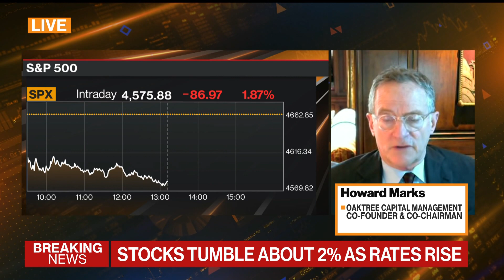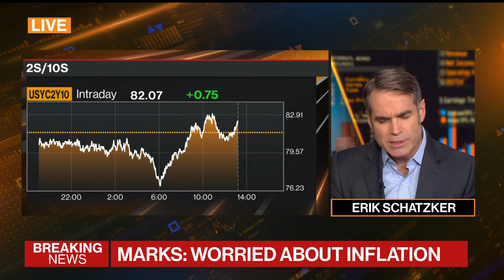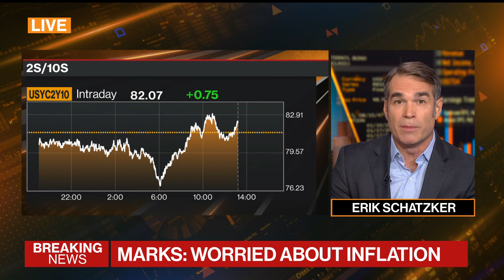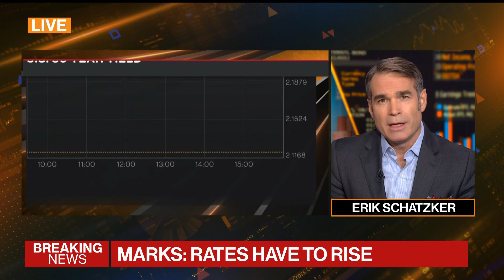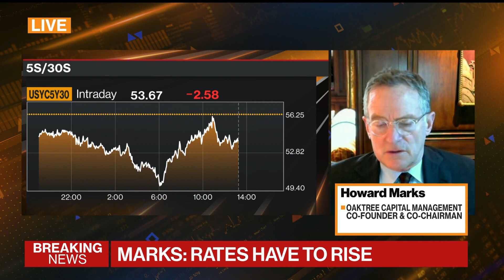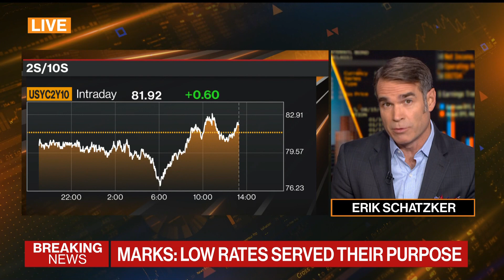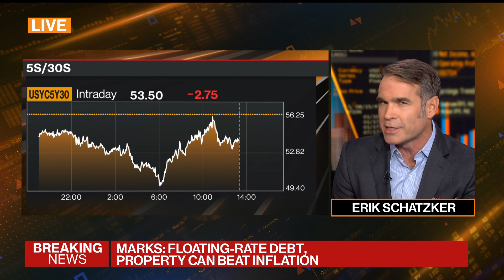Oaktree's Howard Marks Says Inflation 'Excessive,' Higher Rates Overdue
Oaktree Capital Co-Chairman and co-founder Howard Marks discusses the impact of higher U.S. inflation on markets and his firm's investment strategy on "Bloomberg Markets."